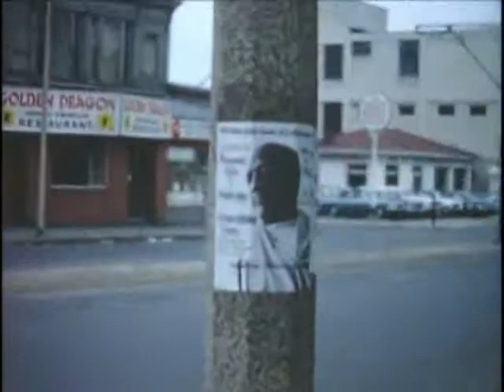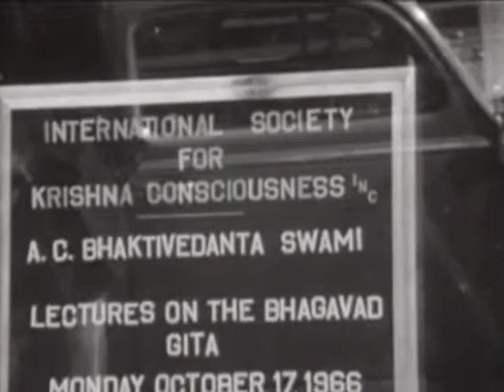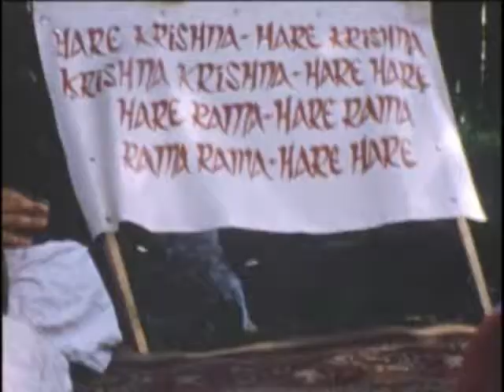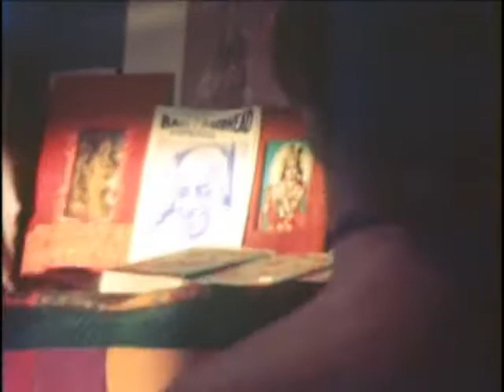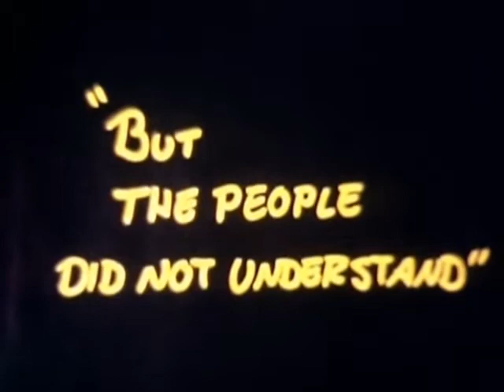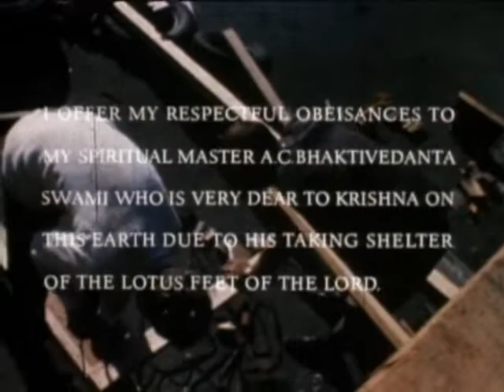DVD № 03 OF 23 - BHAKTIVEDANTA SWAMI PRABHUPADA